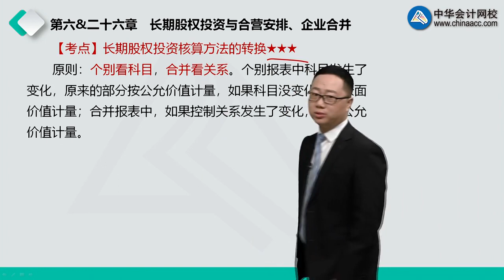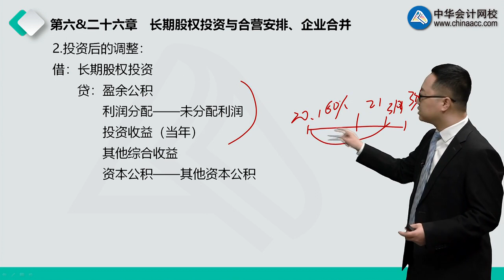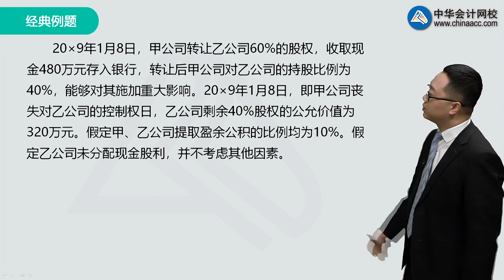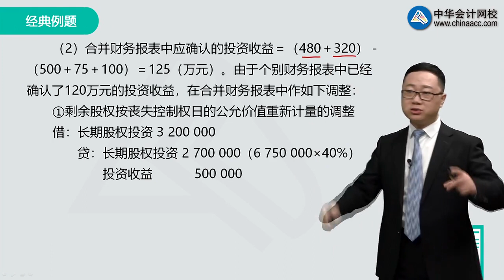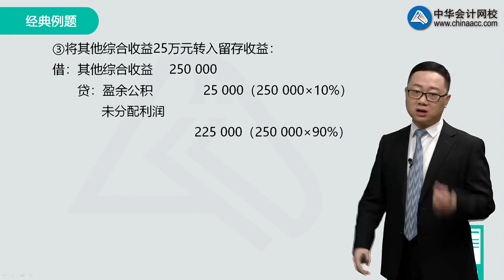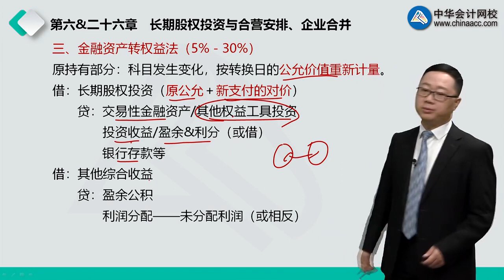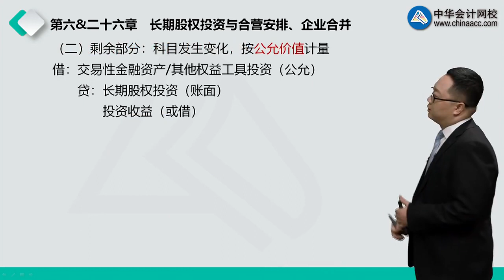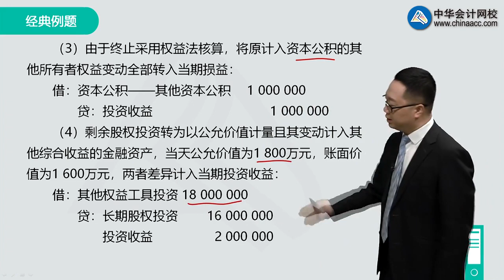06&2104第04讲 长期股权投资核算方法的转换